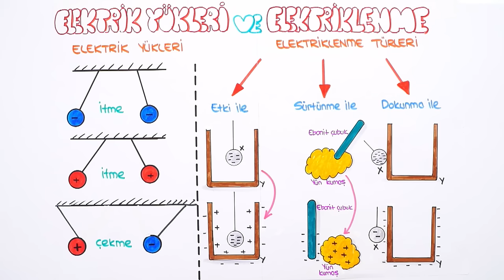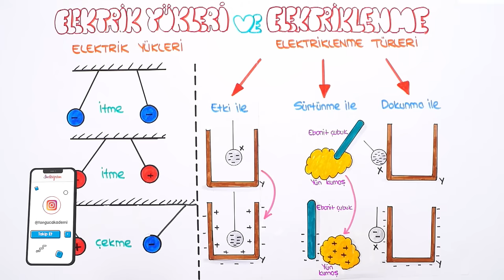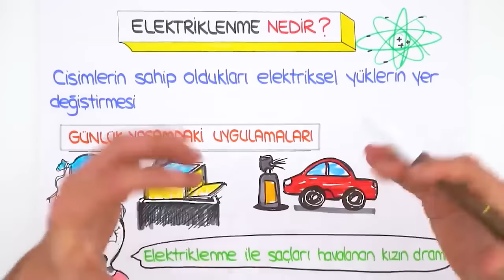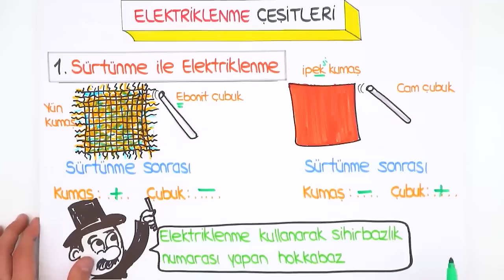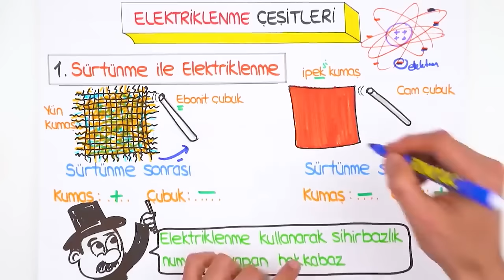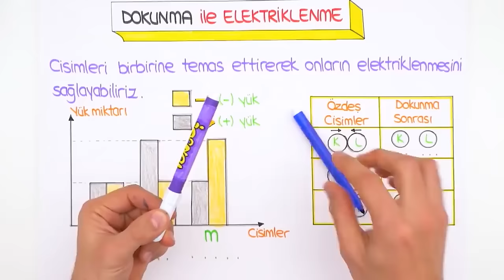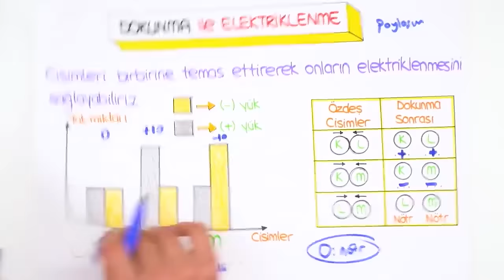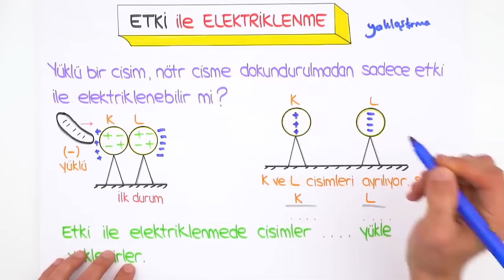Elektrik Yükleri ve Elektriklenme | LGS Fen #2022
Konuyu pekiştirmek ve ödevlerini tamamlamak için👇
2022LGS Kampı 2.dönemde de tüm hızıyla devam ediyor! Dönem boyunca canlı yayınlar, yeni nesil soru çözümleri, kamplar, LGS Günlükleri ve motivasyon videoları ile seninleyiz! Bugünkü dersimiz, Fen dersinin en önemli konularından "Elektrik Yükleri ve Elektriklenme" Hazırsan başlıyoruz 🚀

Temelleri sağlam atılmış eğitim ile ışıl ışıl bir geleceğe göz kırp! 😉 Tonguç Plus'a özel konu anlatımları, soru çözümleri, test ve deneme sınavları tek bir adreste. 💪 8. Sınıf LGS Aboneliği